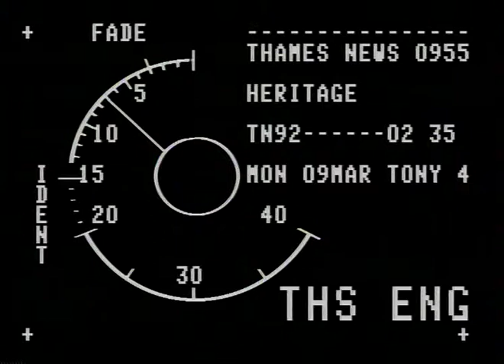TN-92-002-035.m4v | Thames News Archive Footage